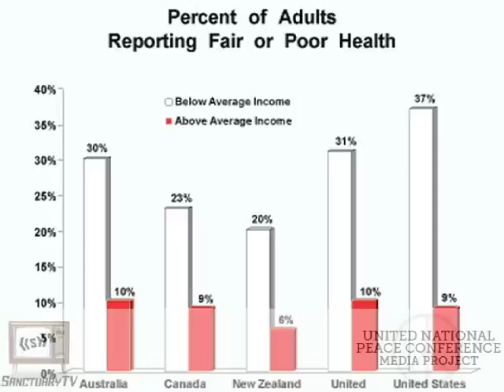Margaret Flowers: Health Care is a Right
Margaret Flowers discusses the health care crisis in the U.S. and the solution for the future at the united National Peace Conference in Albany, NY in July 2010. Music by Kaki King.